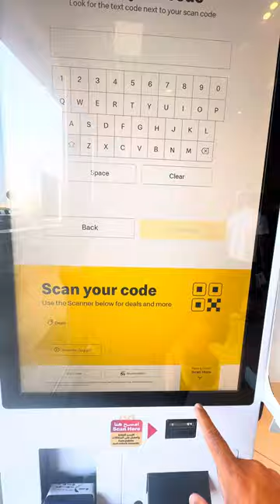എന്റെ കാറിൽ നിന്നും പൈസ അടിച്ച് മാറ്റി ഓടുന്ന വായിയാ 🤣